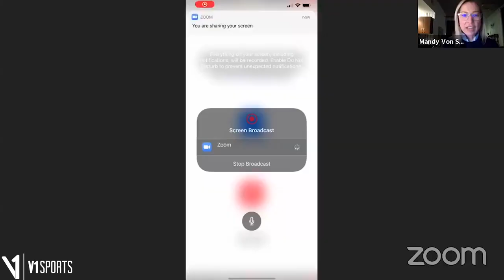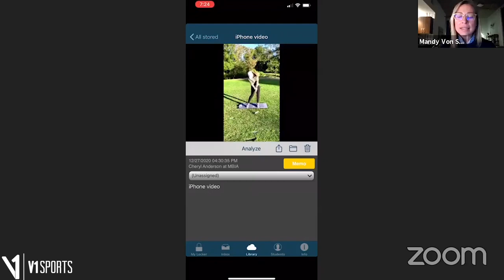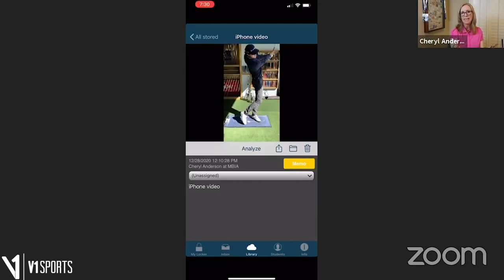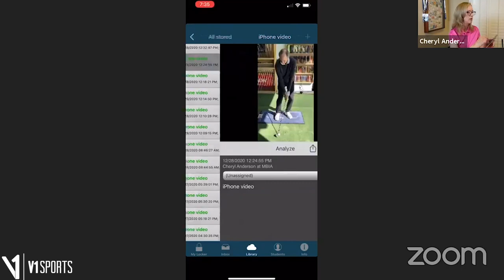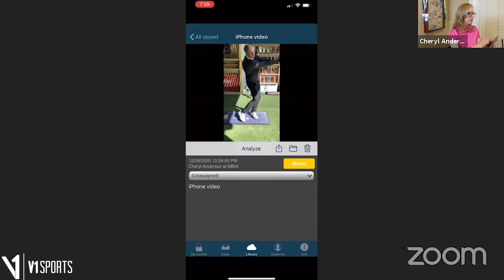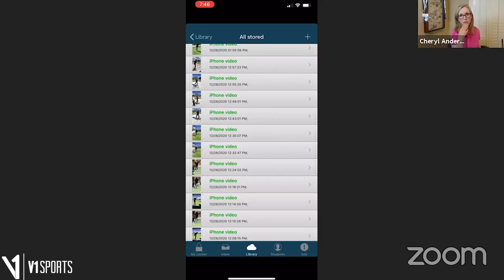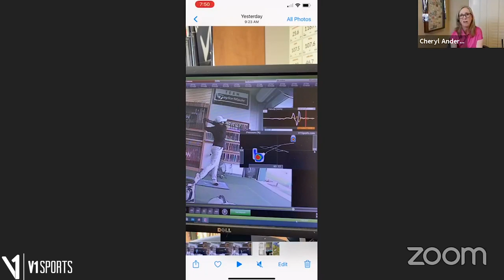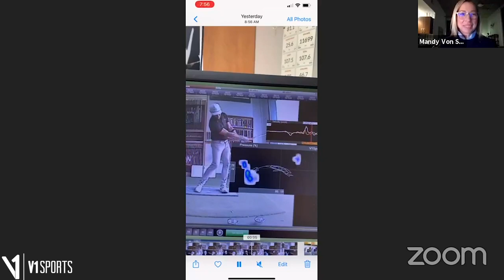Tuesday Traces with Cheryl Anderson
In this webinar, Golf Digest’s America’s Top 50 Teacher Cheryl Anderson and V1 Sports' own Mandy Von See discuss the theory behind ground mechanics including the importance of measuring and analyzing a golfer's ground forces in order to improve. They will provide an overview of the V1 Pressure Mat and the three forces it measure: pressure, vertical force, and velocity.

We will cover:

- What the V1 Pressure Map measures
- Where and how it can be used on the range and at home
- The three forces measured: pressure, vertical force, velocity
- Analysis of Cheryl's students' pressure traces including what drills they used to improve
- Common pressure trace faults among golfers and simple drills for improvement